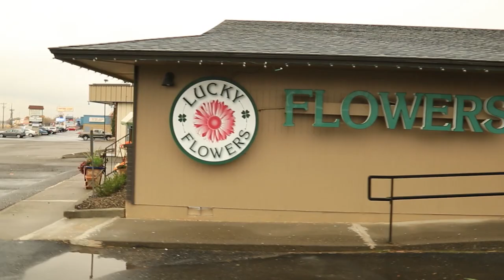The Barronelle Stutzman Story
Barronelle Stutzman is the owner of Arlene's Flowers and is being sued by the State of Washington.